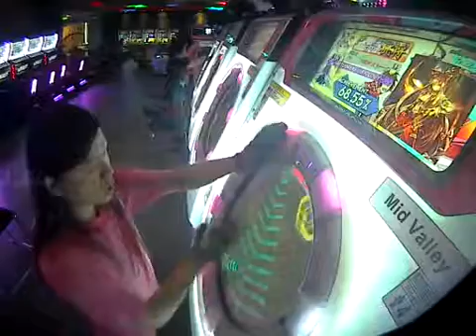MaiMai エテルニタス・ルドロジー Master SSS